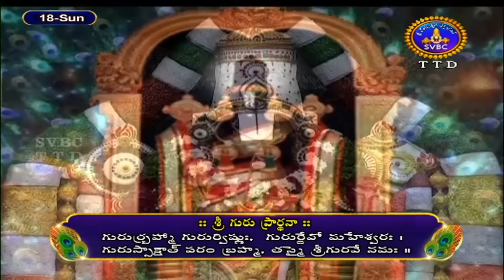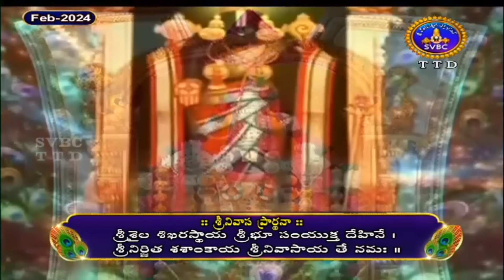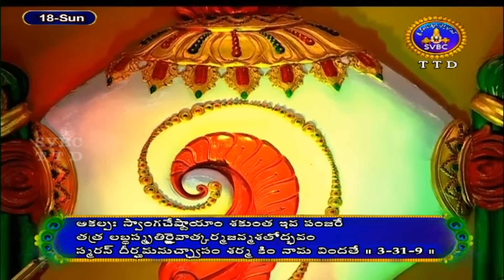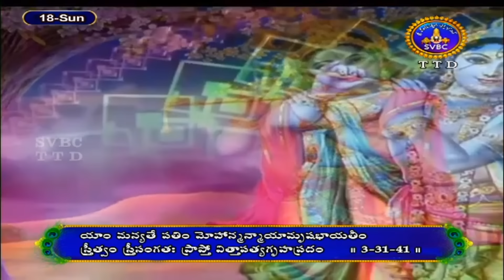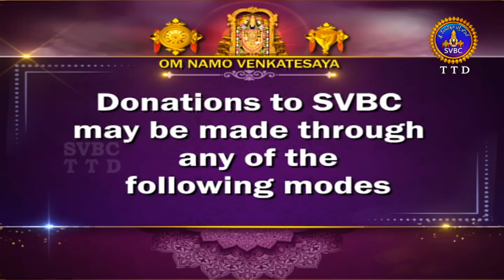శ్రీమద్భాగవతం | Srimad Bhagavatham | Kuppa Viswanadha Sarma | Tirumala | 18-02-2024 | SVBC TTD